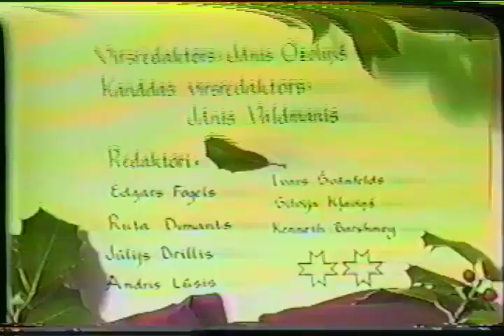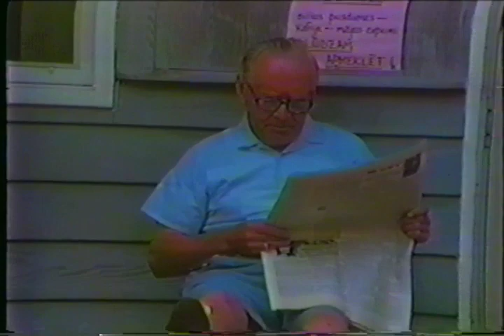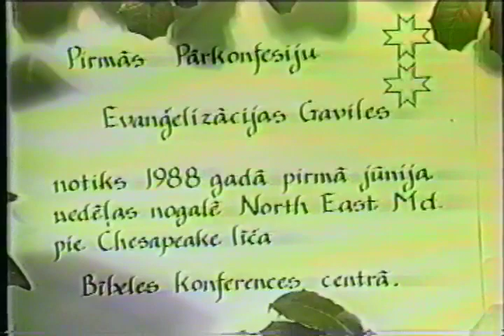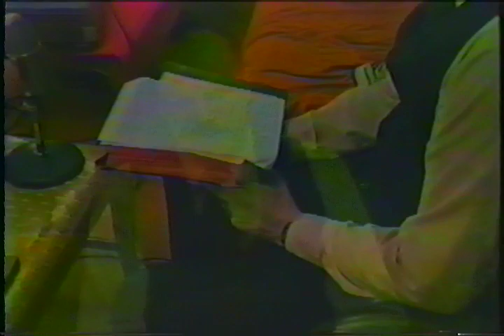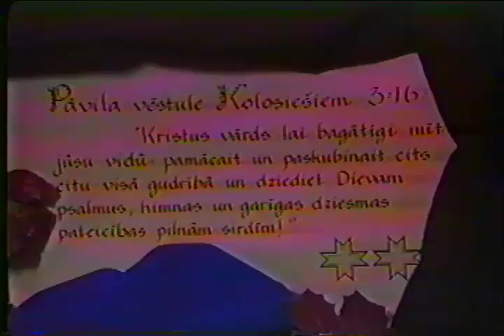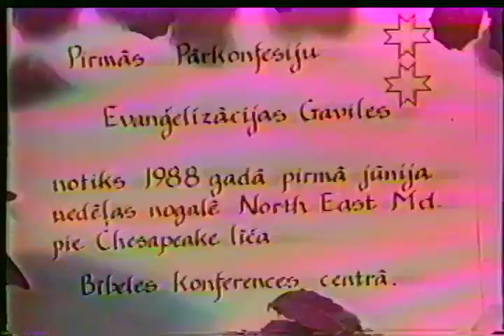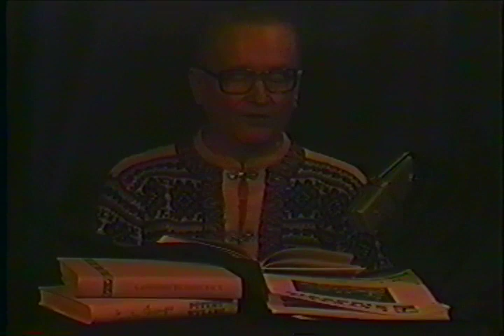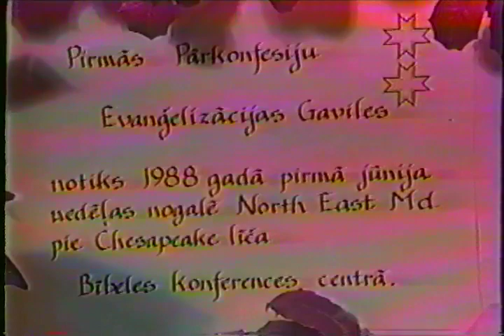Latviesu Video Zurnals 5